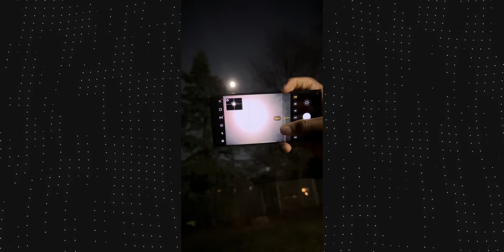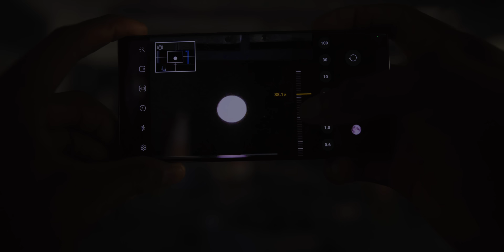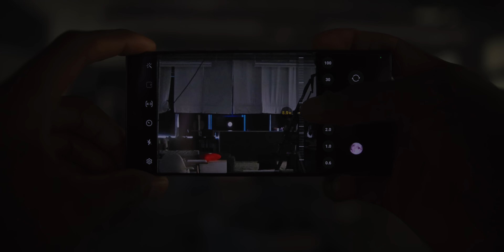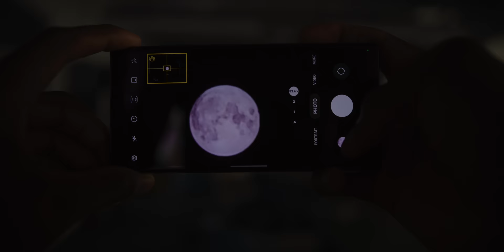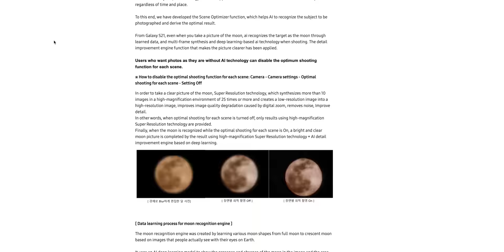What is Happening with Samsung's Camera?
100X zoom pictures of the moon will never be the same... what is a photo?